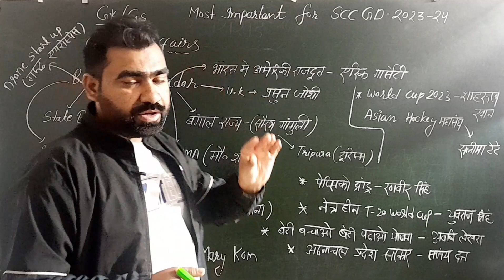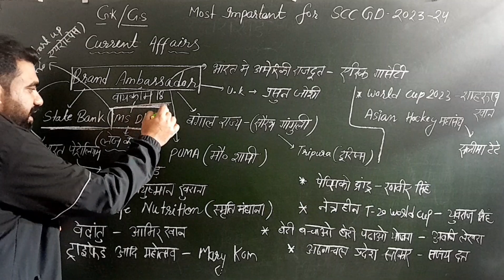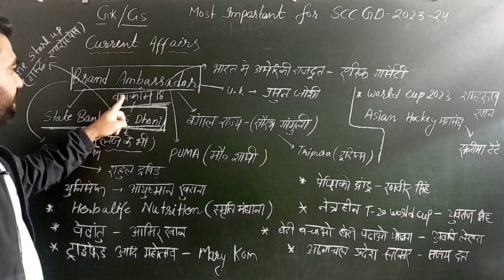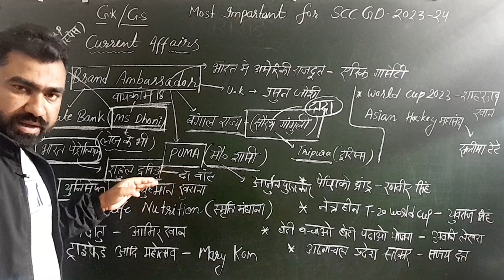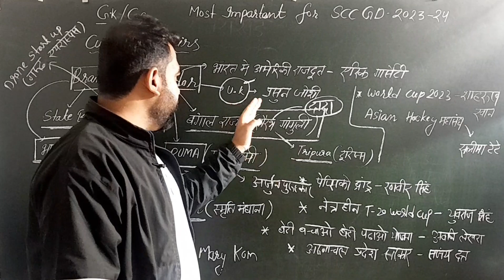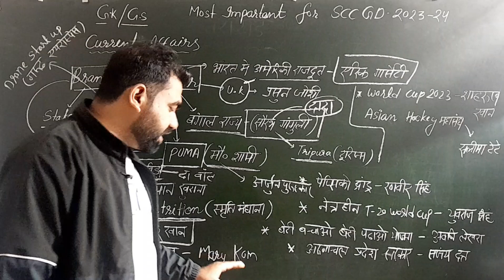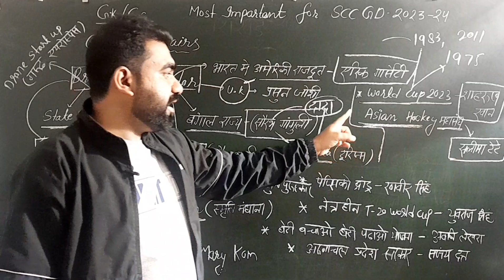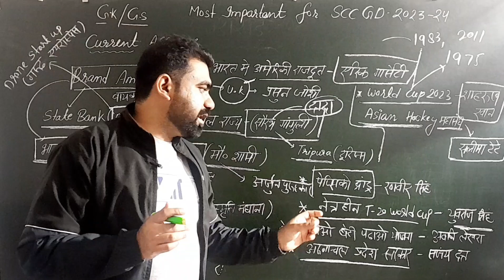List of Brand ambassadors in india 2023-24